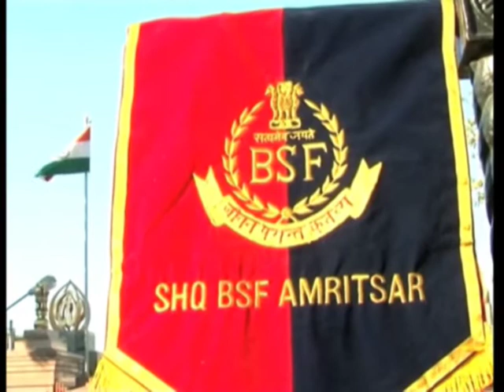20 dec, 2012 - Indian and Pakistani security officials meet to discuss border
20 dec, 2012 (ANI) : Officials of India's Border Security Forces (BSF) and Pakistan Rangers meet at the Wagah border to hold discussions on cooperation in security matters.